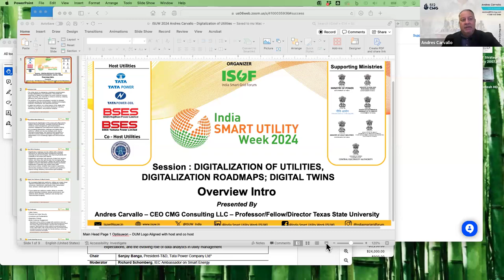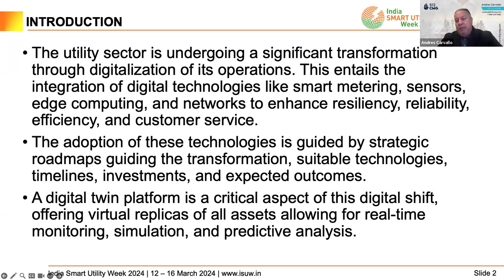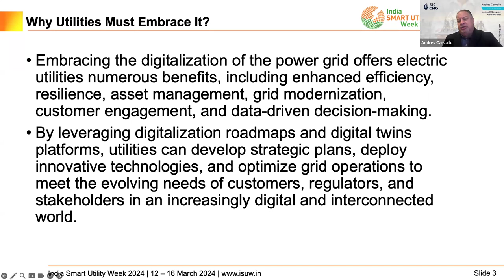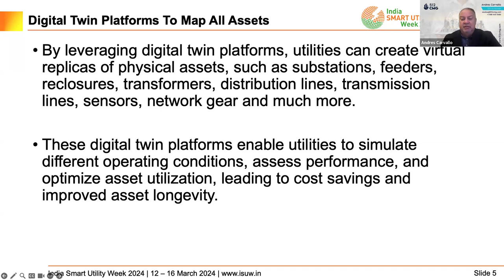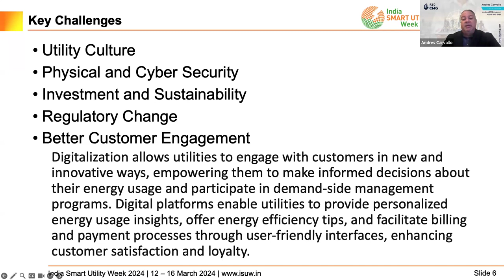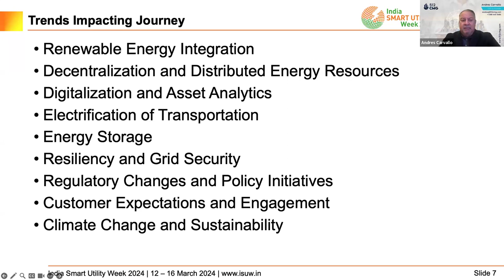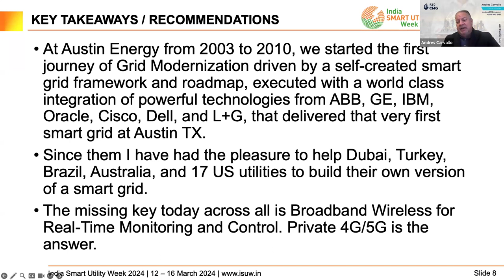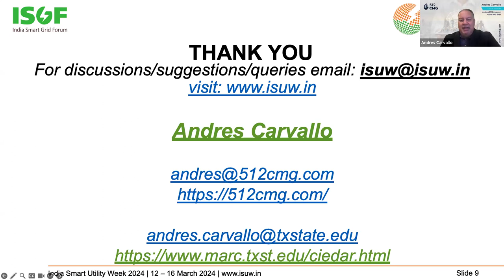India Smart Utility Week - Digitalization of Utilities, Digitalization Roadmaps, and Digital Twins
In this keynote, Andres Carvallo will share his vision, views, knowledge and expertise in the digitalization journey of utilities that also require decentralization and decarbonization focus. His presentation shares the experience gained from his smart grid work at Austin Energy, DEWA, Enerjisa, National Grid, Liberty Utilities, and many more.